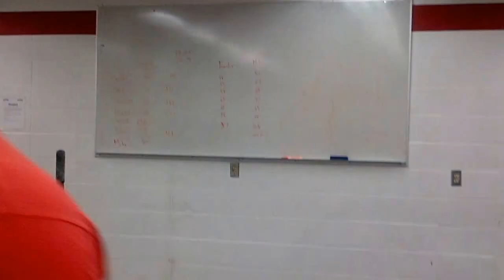675 Deadlift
I had super tight hams from squatting heavy Wednesday and Friday of this week, so I was not expecting too much from today; but as you can see, I was pleasantly surprised. Bodyweight = 250.6.